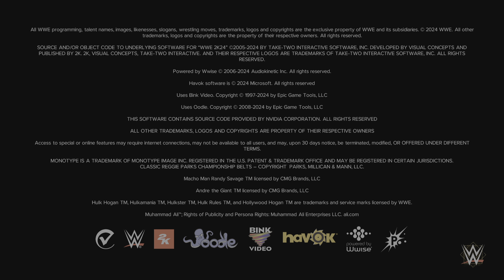Yokozunas birthday bash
If you enjoyed this video be sure to check out other videos from the wwe2k24 files

Thank you all so much for being along this humble journey